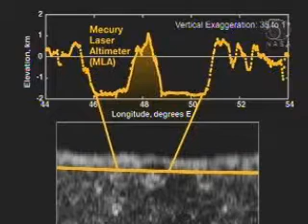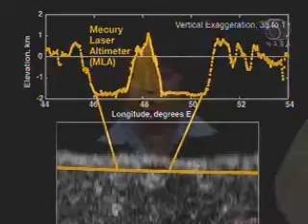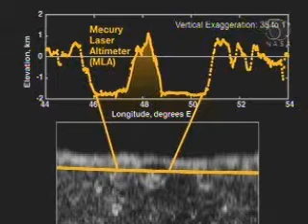Mercury Flyby (2/3)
MESSENGER Mercury Flyby
14th January 2008